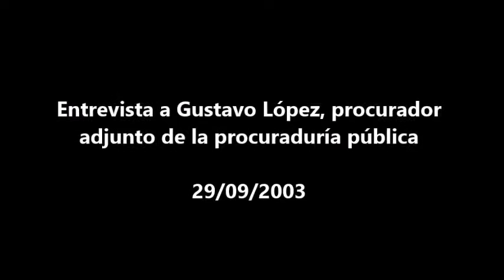Entrevista a Gustavo López, procurador adjunto de la Procuraduría Pública